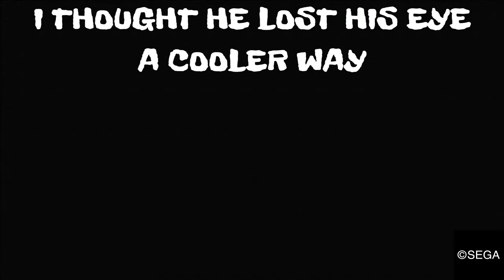YAKUZA 0 part 14: the bag phone